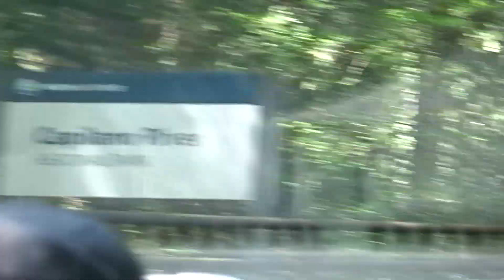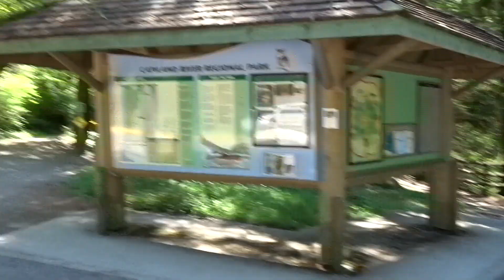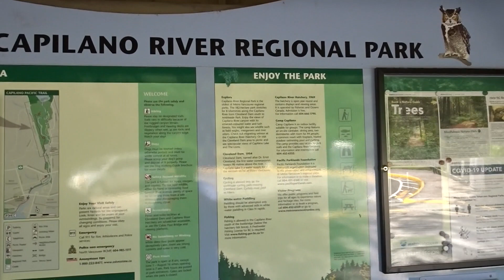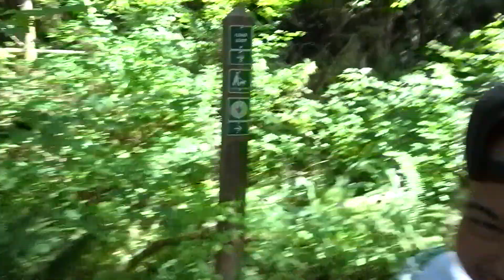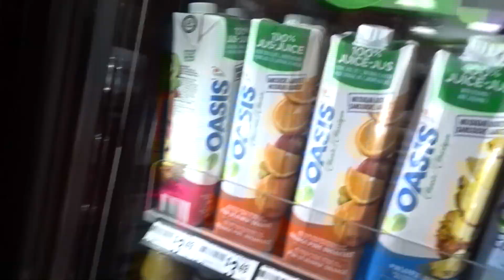FIRST VLOG SALMON HATCHERY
decided to pick up a camera and film. ENJOY!